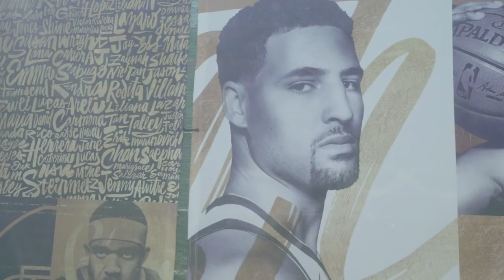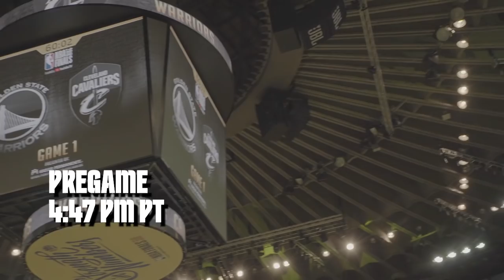Jalen Rose and Michelle Beadle NBA Finals vlog: Live reaction to JR Smith’s mistake | Get Up! | ESPN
In their 2018 NBA Finals vlog, Jalen Rose and Michelle Beadle react to JR Smith’s crucial fourth-quarter mistake in Cleveland Cavalier vs. Golden State Warriors Game 1 as it’s happening.